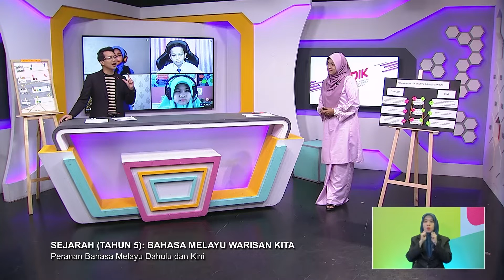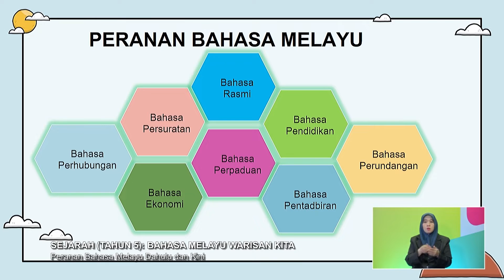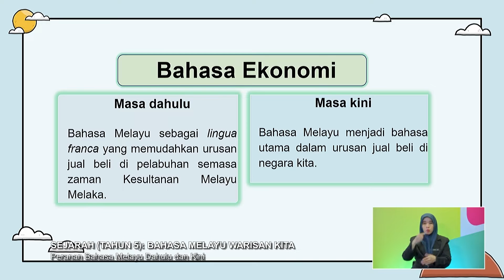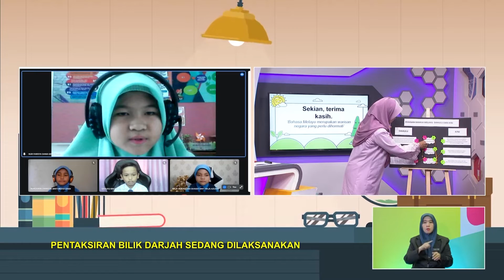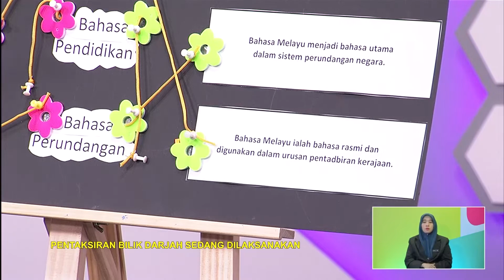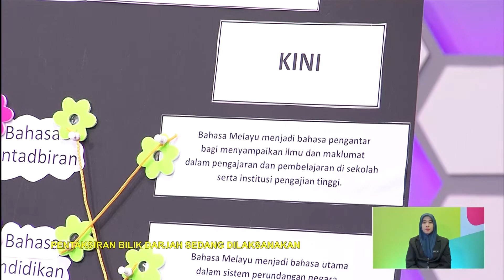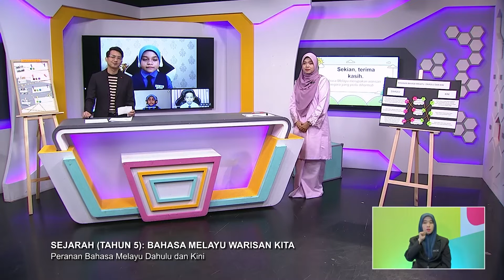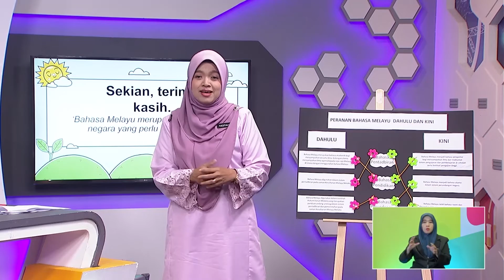Tahap II (2022) - Klip | Bahasa Melayu Warisan Kita - Peranan Bahasa Melayu Dulu & Kini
Tajuk: Sejarah (Tahun 5): Bahasa Melayu Warisan Kita - Peranan Bahasa Melayu Dulu & Kini
Guru: Hasfalila Binti Hassan
Episod ini akan memberikan pemahaman berkaitan dengan sejarah dan peranan Bahasa Melayu dalam kehidupan masyarakat. Pelbagai usaha dan langkah telah dilakukan untuk mengekalkan warisan negara kita ini. Murid akan dapat mempelajari susur galur bahasa Melayu, wilayah penutur bahasa Melayu di dunia serta menjelaskan peranan bahasa Melayu pada masa dahulu dan kini.